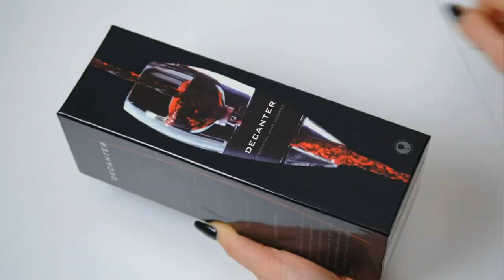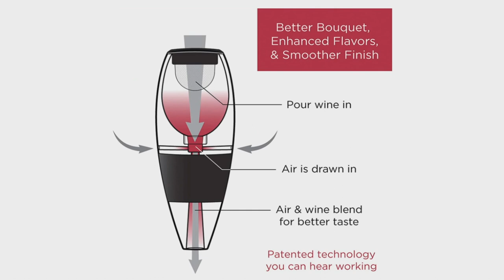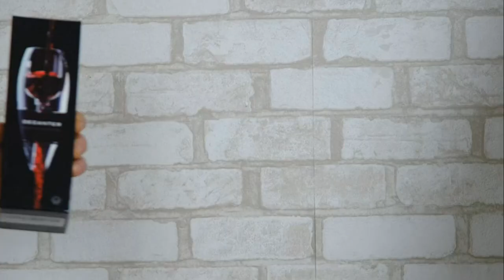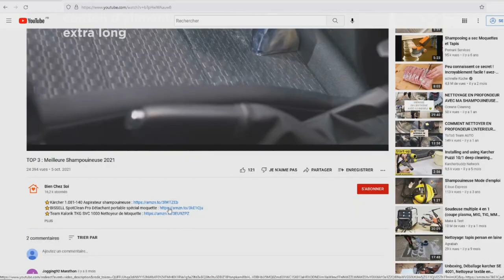TOP 3 : Meilleur Aérateur de Vin 2023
⭐Aérateur de Vin Le Chateau
⭐Aérateur de Vin Vinturi
⭐Aérateur de Vin hotder

Vous recherchez un aérateur de vin aussi appelé décanteur a vin mais vous ne savez pas lequel choisir ?

Dans ce comparatif je vous présente le top 3 des meilleur aérateur de vin 2023 pas cher et à commander chez soi de l'année !

0:00 Quel aérateur de vin choisir ?
0:44 Aérateur de Vin Le Chateau
2:06 Aérateur de Vin Vinturi
2:58 Aérateur de Vin hotder
3:58 Faites votre choix !